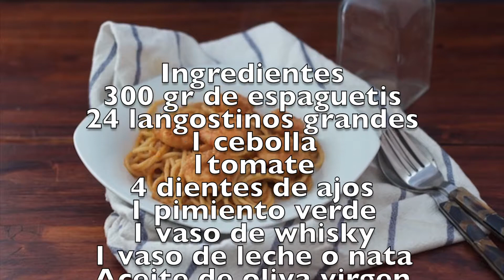Espaguetis con langostinos al whisky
Sencilla y rica receta de Espaguetis con langostinos al whisky.